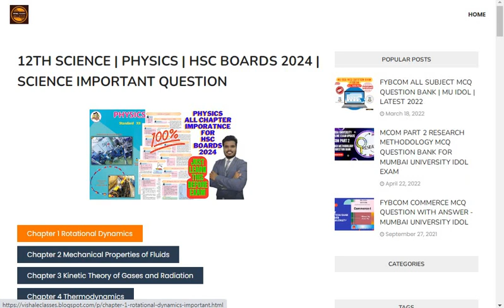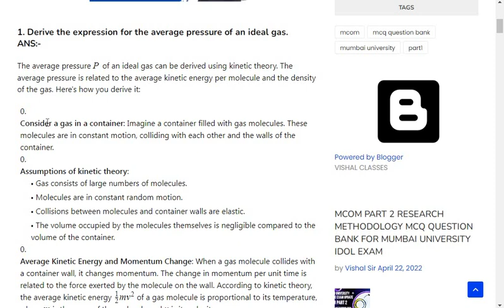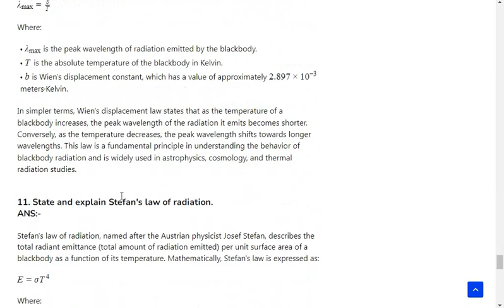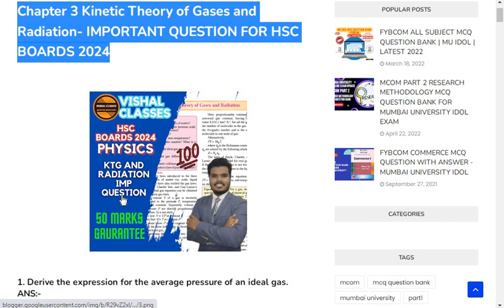12TH PHYSICS Kinetic Theory of Gases and Radiation IMPORTANT QUESTION FOR HSC BOARDS 2024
Chapter 3 Kinetic Theory of Gases and Radiation- IMPORTANT QUESTION FOR HSC BOARDS 2024

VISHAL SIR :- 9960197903